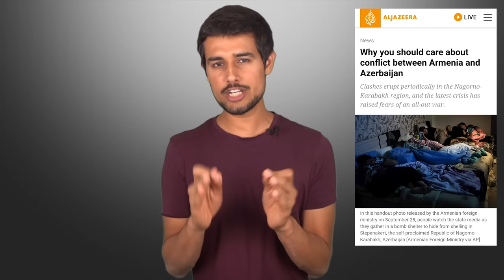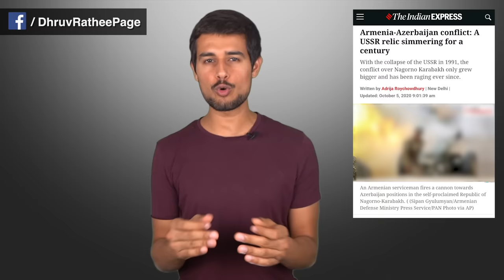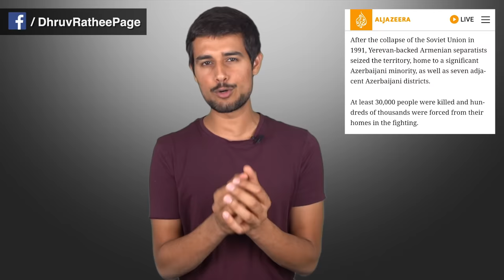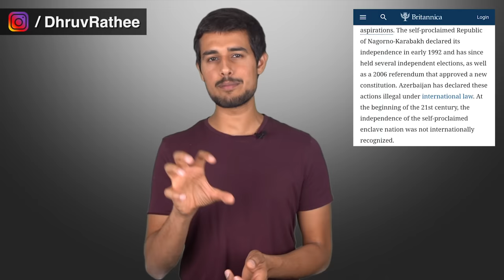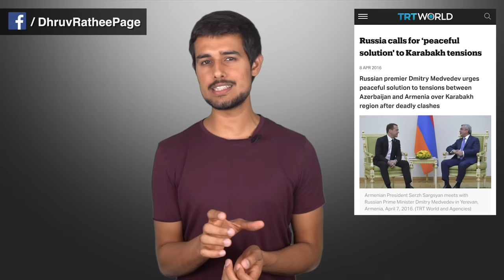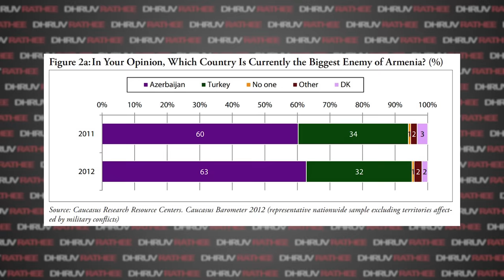Armenia vs Azerbaijan | Explained by Dhruv Rathee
Armenia and Azerbaijan are two small countries situated between Russia, Iran and Turkey. Historically, they have constantly been in conflict with each other since their independence from Soviet Union (USSR). In this video, I explain the origin of this conflict and the dispute over the current region of Nagorno Karabakh. Ilham Aliyev is the current President of Azerbaijan while Nikol Pashiynan is the current Prime Minister of Armenia. Following are the links to their interviews with Al Jazeera -

0:00 Introduction
0:43 About Armenia & Azer
2:00 Nagorno Karabakh
5:23 Russia & Turkey Geopolitics
7:35 Internal Politics
11:24 Nationalist Propaganda